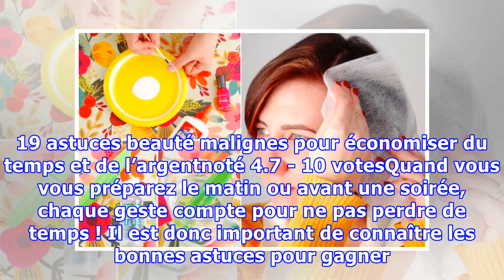19 astuces beauté malignes pour économiser du temps et de l’argent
19 astuces beauté malignes pour économiser du temps et de l’argent